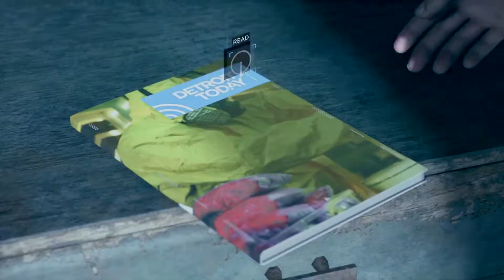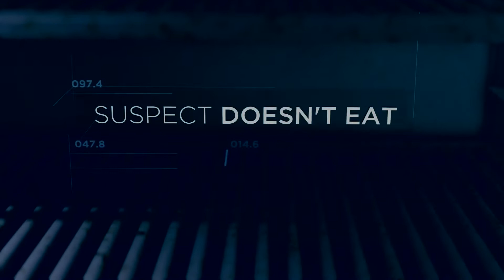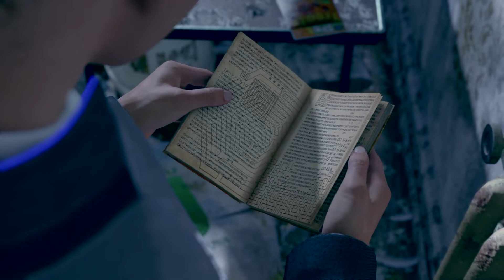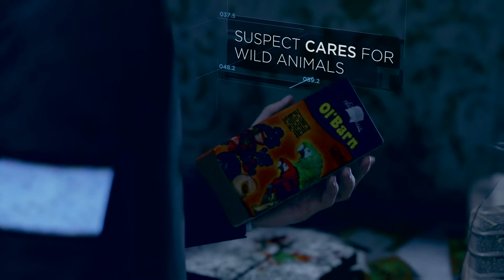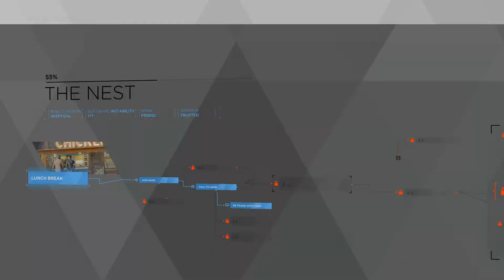Detroit: Become Human™ - Chase